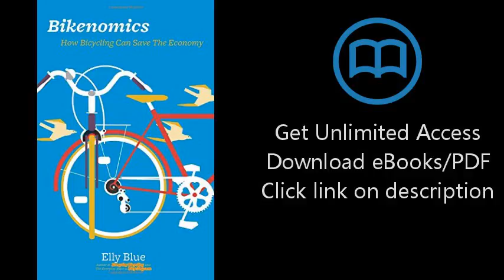Download Bikenomics: How Bicycling Can Save The Economy (Bicycle) PDF